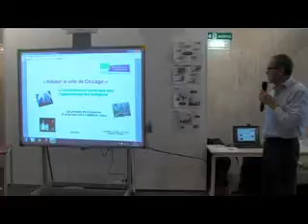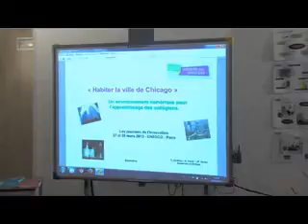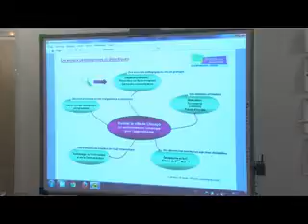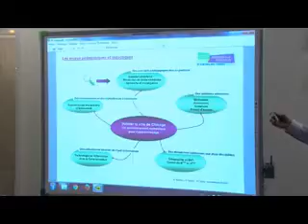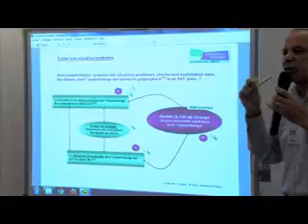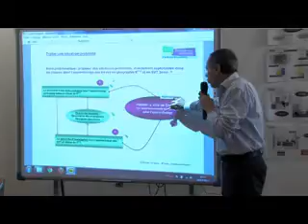Paris UNESCO 13 mars 2013 Concours de l'innovation pédagogique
Un environnement numérique pour l'apprentissage : Habiter la ville de Chicago.
Un enquête policière associant deux matières, la géographie urbaine et la SVT.
Apprendre en cherchant et trouver la solution en croisant des informations.